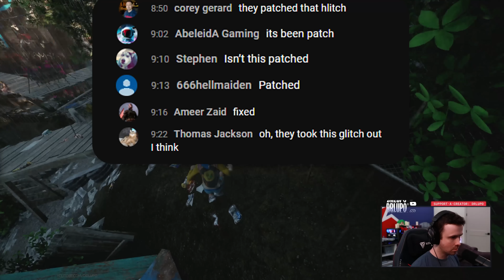I thought this game was supposed to be hard?? - DrLupo Plays Only Up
DrLupo has his first play though of OnlyUp, I thought this was suppose to be hard?!

🎮 Epic Game Store Creator Code: DrLupo
🎮 Call of Duty Creator Code: DRLUPO